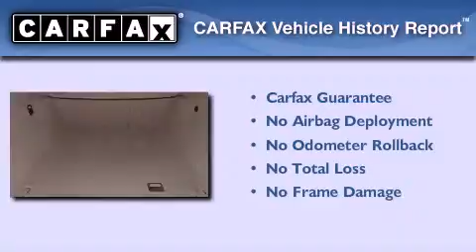Used 2011 Mercedes-Benz ML350 4MATIC Houston TX 77027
We are proud to present this 2011 Mercedes-Benz ML350 .

 Year : 2011
 Make : Mercedes-Benz
 Model : ML350
 Engine : Gas V6 3.5L/213
 Trans . : Automatic
 Exterior : Black
 Miles : 33,583
 Interior : Beige